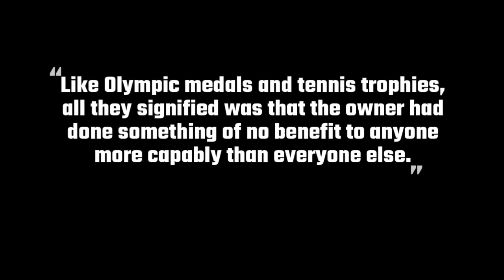Like Olympic Medals and Tennis Trophies...